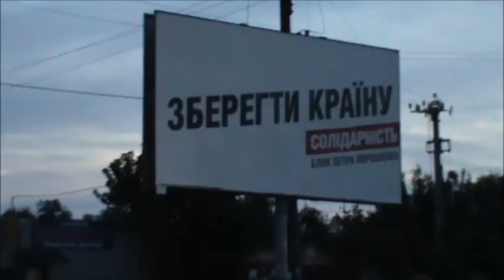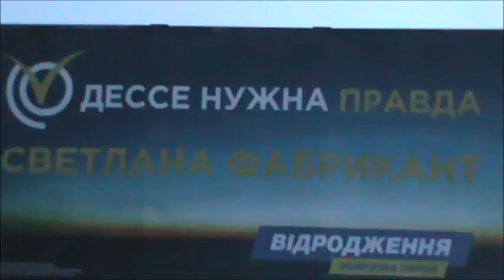Змея на выборах! Выборы выборы кандидаты пи..ры!!! )))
оставляем реквизиты для перечислений:
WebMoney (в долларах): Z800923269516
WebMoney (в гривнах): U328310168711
Pivdennyi Bank номер карты: 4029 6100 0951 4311